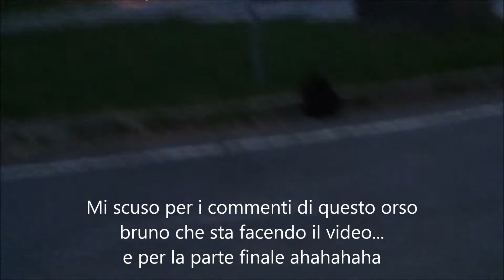Husqvarna WR 125 Motard VS Aprilia MX 160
AHAHAHAH mi scuso per i commenti del mio amico idiota XD
premetto che l'aprilia ha ancora il carburatore di serie.
Husqvarna WR 125 Motard
Aprilia MX 160 Polini